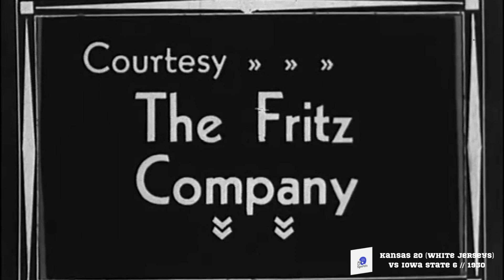Fantastic Footage of Kansas vs Iowa State, 1930 // Kansas 20, Iowa State 6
Kansas vs Iowa State, 1930. No commentary, just a piece of college football history. Run at 1.5x speed to get closer to game speed. Be sure to look up the story of All American KU FB "Jarring Jim" and why he didn't play in this game. Olympic Gold medalist and a lot of controversary! Newspaper article about the game:

Courtesy, the Fritz Company, Tires, Gas &; Oil" Photographed by Steve Smith of Hall's, Topeka, Movie Dealers via Kanas University Library.

KU v. Iowa State University 1930 // Kansas 20, Iowa State 6